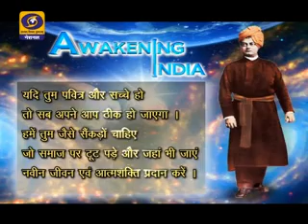Awakening India Life of Vivekananda Biography by Padma Shri Narendra Kohli Dr. Praveen Tiwari Part 1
स्वामी विवेकानंद के विचारों को आगे बढ़ाने के लिए ये दूरदर्शन का सबसे यादगार और बेहतरीन प्रयास रहा है... एक ही मंच पर विवेकानंद के जीवन का अध्ययन करने वाले कई बुद्धिजीवियों ने विभिन्न विषयों पर यहां प्रकाश डाला है। कार्यक्रम को संचालन लेखक एवं पत्रकार डॉ. प्रवीण तिवारी ने किया जिनके अपने जीवन में स्वामी विवेकानंद के विचारों का जबरदस्त प्रभाव है.. इस सीरिज को देखने से आपको विवेकानंद साहित्य और उनके जीवन को बहुत ही व्यवहारिक तरीके से समझने का अवसर मिलेगा।